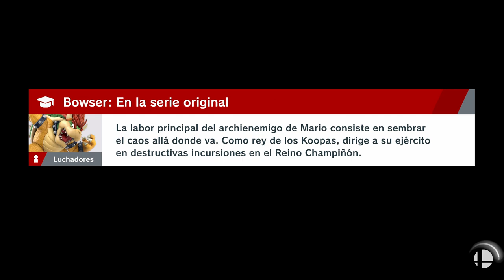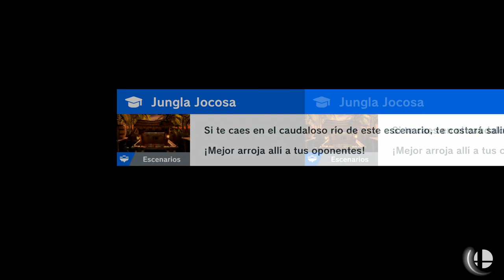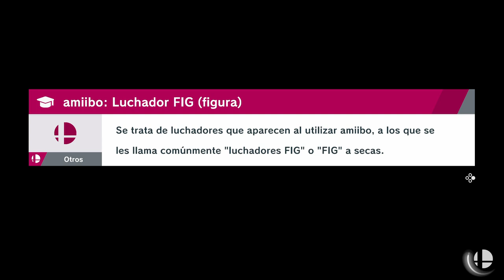SUPER SMASH BROS ULTIMATE | WALKTHROUGH | LA GIRA MUNDIAL #8